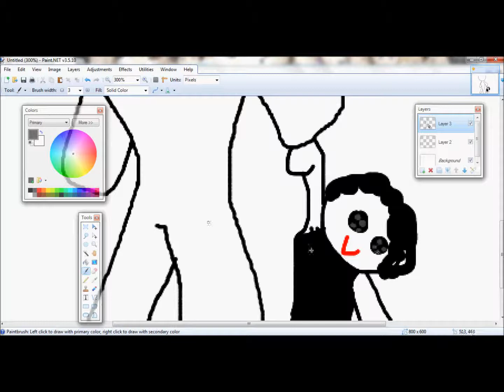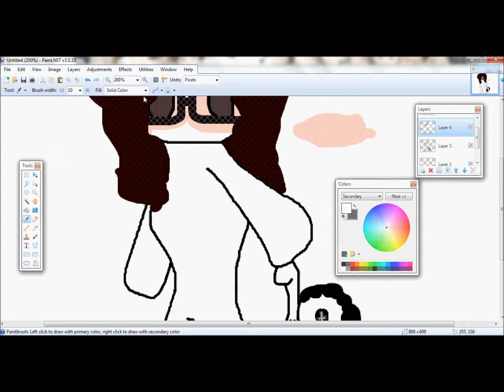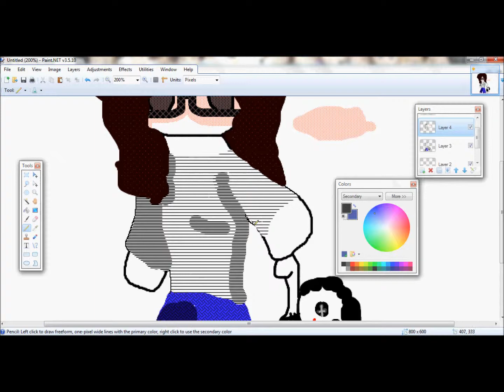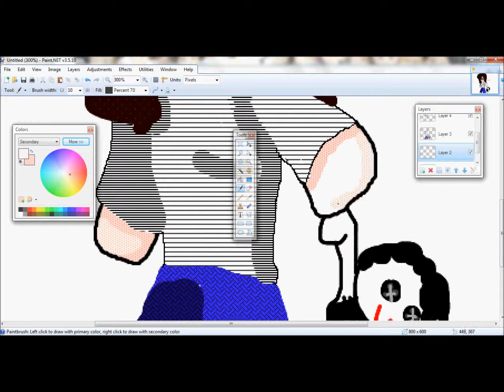Speedpaint dA Gift- LittleBlackMariah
Just the speedpaint of a chibi portrait I did for LittleBlackMariah on deviantART. ^^

There's no sound, since I was worried the copyright may block the vid for her.